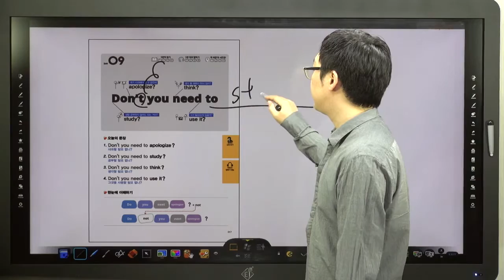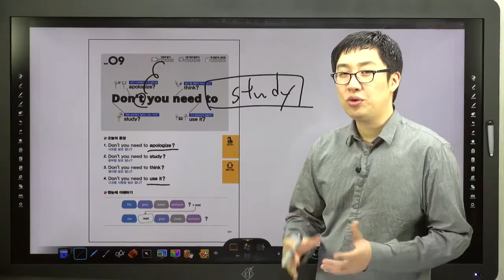쉬운 패턴의 힘-09